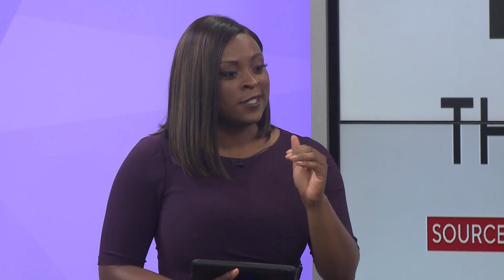How to talk to kids about hate crimes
With an increase in violence and recent mass shootings happening across the U.S, parents may be faced with questions and concerns from their children. Particularly about the Buffalo supermarket attack, which police said was racially motivated.

Jaren Doby, MSW, LCSW is an outpatient mental health therapist with Novant Health. He said parents should first try to educate themselves and seek support to process their own thoughts and feelings. He also said parents should not be afraid to initiate conversations with their children about the violent events that have transpired in our country.

“We really have to make sure number one, that we’re taking the liberty to be very honest,” Doby said.” Right with our children as to what it is that’s happened, unfortunately, what’s happened in Buffalo for what it is that we’ve been able to understand is something that was racially motivated. That’s important for children to be aware of. You know that these kinds of things happen in the world, you know but also at the end of the day what is it that can be done. Right by parents by students, by other people in learning in these kinds of situations in order to decrease the likelihood of them happening again.”